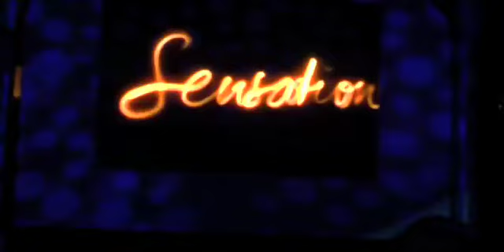Neon Records - Zoe Badwi "Release Me"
Zoe Badwi's performance at Sensation Australia NYE 2009